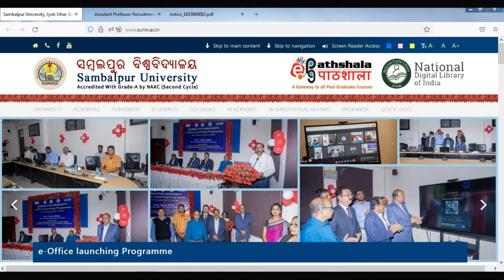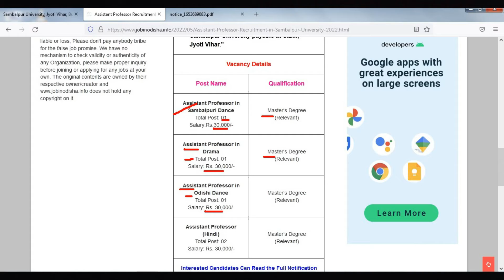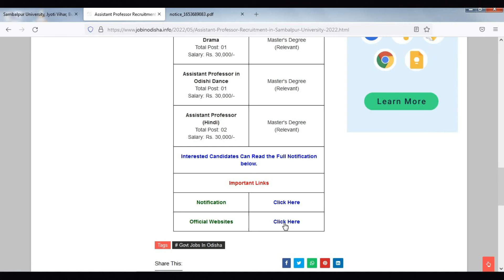Assistant Professor Recruitment in Sambalpur University 2022 | Walk-In-Interview | jobinodisha.info